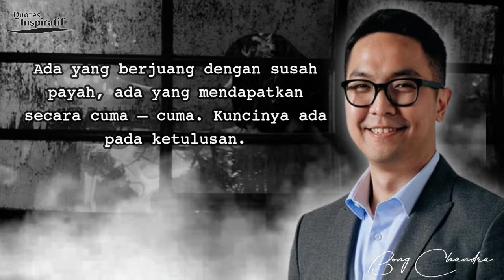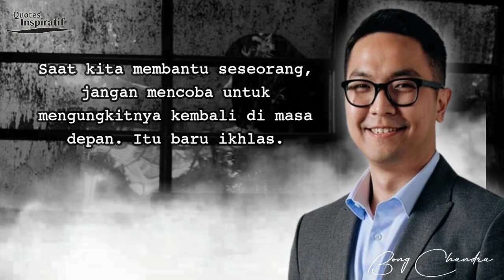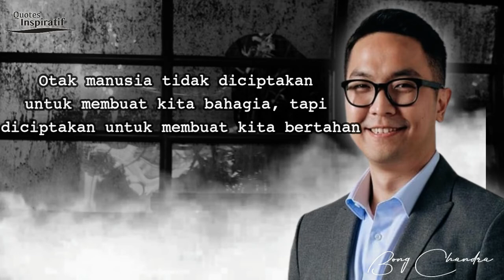Quotes Bong Chandra, Pengusaha & Motivator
Bong Chandra merupakan seorang pengusaha muda yang sukses, pembicara dan juga seorang motivator muda. Bukan hal yang tidak mungkin, jika masyarakat Indonesia tidak mengenal beliau. Sekilas informasi terkait pria dengan nama Bong Chandra, yang lahir pada tanggal 25 Oktober 1987 di Jakarta. Salah satu kesuksesan beliau dapat terbukti, ketika beliau mendapatkan gelar sebagai “Motivator termuda se-Asia”.

Selain itu, beliau juga sering mengadakan acara seminar – seminar motivasi di berbagai kota seluruh Indonesia. Dan peserta seminar tersebut tidak lain adalah berasal dari berbagai latar belakang. Seperti halnya mahasiswa, dosen, pengusaha, hingga CEO (Chief Executive Officer).